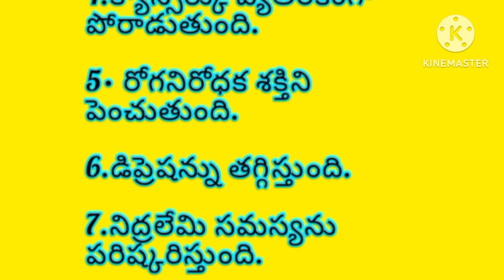కొన్ని ఆయుర్వేదచిట్కాలు ||health|Telugu|Telugutips |viralvideo|healthbenefitsinTelugu |ధర్మసందేహాలు